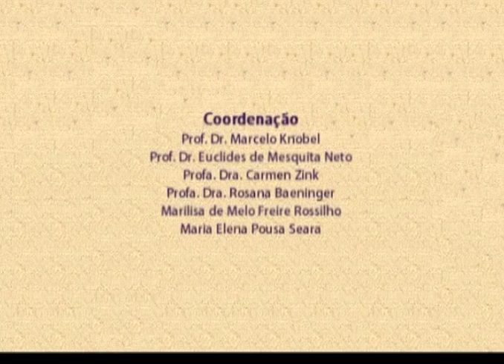3o Encontro PAD/PED - 2011 - Alenoush Saroyan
INFORMAÇÕES GERAIS

Horário: das 14h00 às 17:30h
Local: Centro de Convenções da Unicamp

Vídeo-conferência "Teaching and Learning Services", pela professora Alenoush Saroyan, da McGill Universty (Canadá).

A videoconferência de Alenoush Saroyan oferece um olhar para iniciativas semelhantes à da Unicamp no exterior. "Ninguém possui uma experiência exatamente como a nossa. Naquela universidade canadense, é feito um treinamento formal para o estágio docente. Mas ainda estamos refletindo se o treinamento do aluno não está exatamente no exercício da atividade de apoio ao professor".